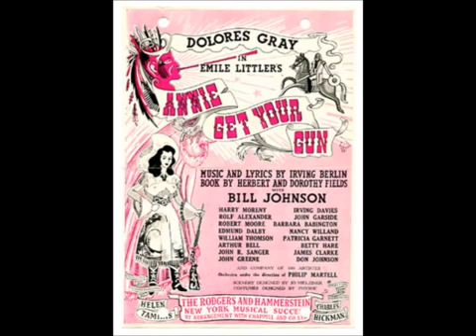Rose Marie | Part 3 89th Birthday Interview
Rose Marie answers questions from her fans on Facebook. In Part 3, Stu Shostack, of stusshow.com, asks her about her career after The Dick Van Dyke Show